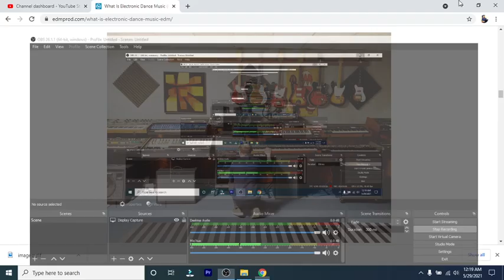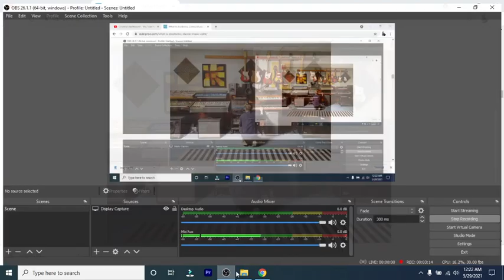What Is EDM ? EDM SONG || EDM MUSIC || EDM TONE || EDM GENERES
What is EDM?
EDM (Electronic Dance Music) is an umbrella term that refers to a wide variety of similar (but not identical) music genres. The music almost always has a repetitive percussion track and typically includes a melody played by a synthesizer laid over the drumming.
All that aside – it’s exactly these characteristics that define EDM as one of the big umbrella genres, like rock, jazz or hip-hop.
The most popular ones are probably future bass, big room house, hybrid trap, dubstep, electronic pop, and future house.
These days, electronic dance music is primarily made on a computer by an electronic music producer.

(Sometimes these people are also DJs, but you don’t have to be a DJ to be a producer, and vice versa).